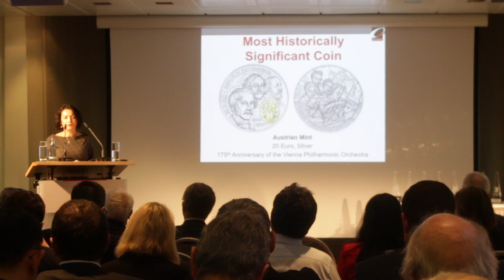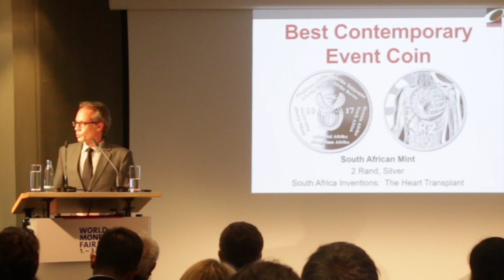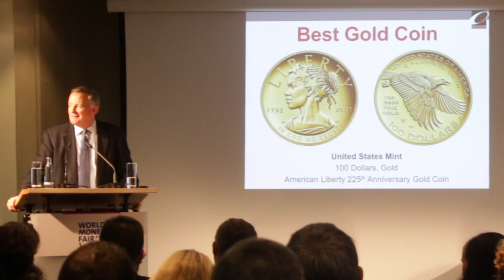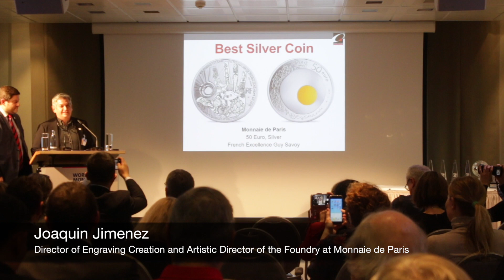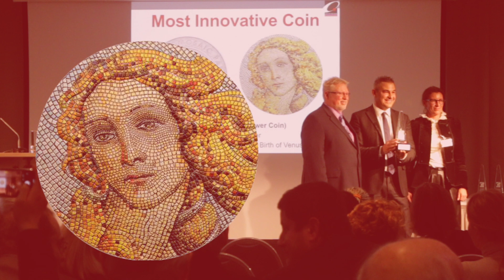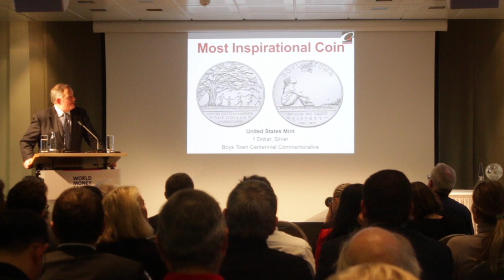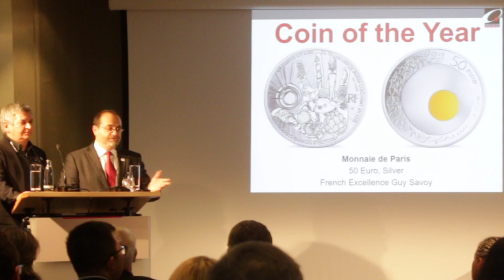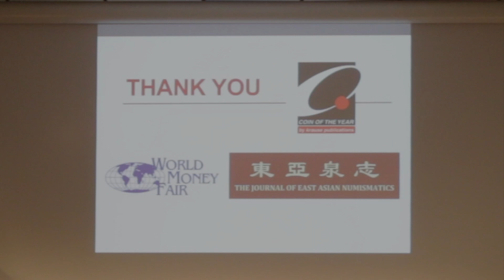Krause Publications Coin of The Year Awards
The 36th Coin of The Year Awards was held on Saturday, February 2nd at the World Money Fair in Berlin 2019 and The coin Couch was there to capture all of the best moments.

The Coin of the Year Symbolises the year's highest achievement in numismatic design, artistic vision, and craftsmanship. Decided by an expert panel of international judges, the honor of "Coin of the Year" Awards recognise coins dated 2017.

The Coin of the Year awards program is an internationally conducted competition sponsored by Krause Publications World Coin News and Standard Catalog of World Coins to provide recognition of outstanding coin design and marketing efforts worldwide, and stimulate other governments to greater participation in both areas.